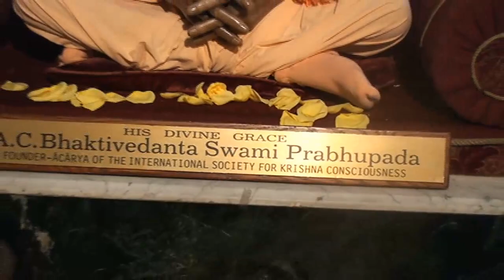01-14-24 Sunday class given by his grace Goparaj prabhu in Iskcon at Atlanta Temple.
About Srila Jiva gosvami dis appearance his associate and Srila Jagadisha pandit dis appearance too.